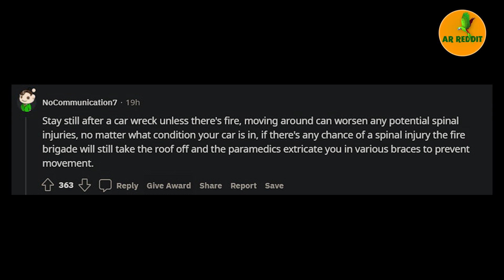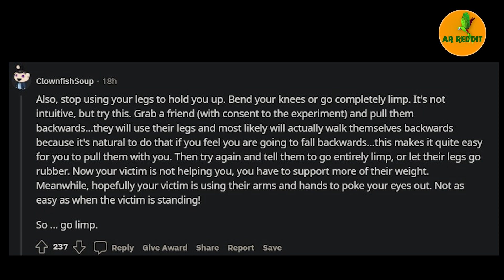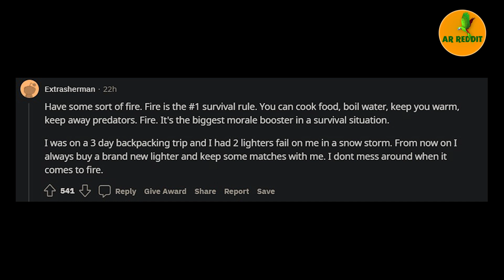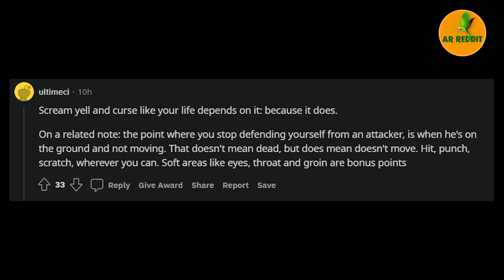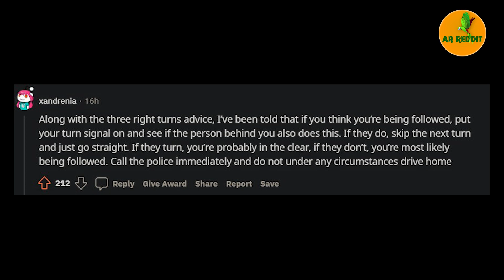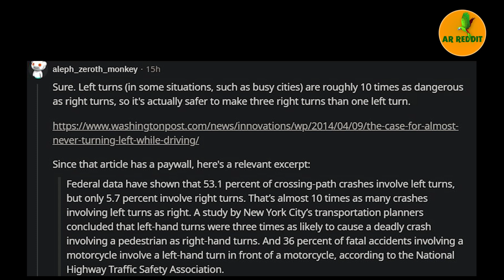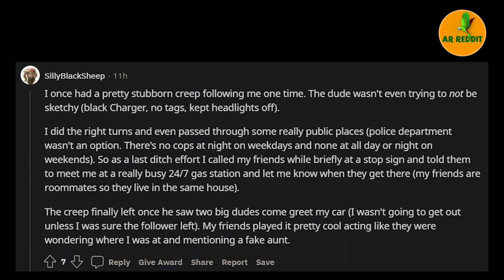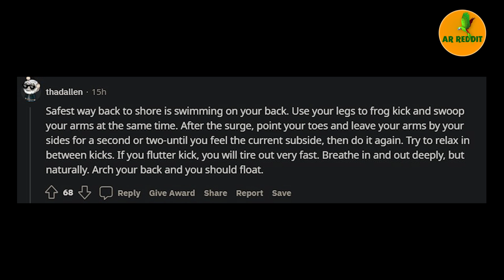What is a basic survival tactic/rule/lesson that everyone should know?/AskRedditStorie.